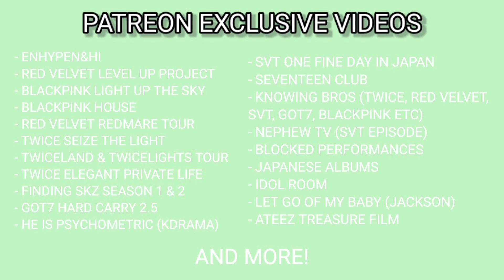[ATEEZ LONG JOURNEY] EP. 1 | REACTION